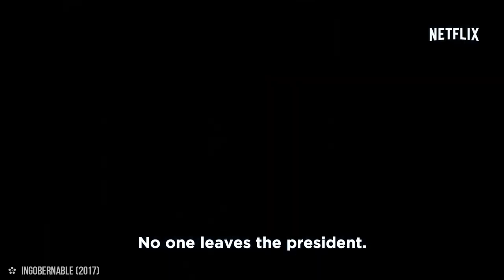3 TIPS TO LEARN SPANISH THROUGH MOVIES AND TV SHOWS (+ MY 5 FAVORITE SHOWS)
and sign up for a FREE Spanish training and FREE sample Spanish lessons.

In this video I will give you 3 tips that you can apply immediately to start learning Spanish through your favorite TV shows or movies.

Stay until the end of this video to learn my personal recommendation list of Mexican TV shows and movies to watch.

0:00 3 Tips to Learn Spanish Through Movies
1:19 Tip 1: Conversation based chunking method
1:44 Step 1: Listen
2:03 Step 2:  Identify
2:17 Step 3: Memorize
2:55 Step 4: Speak
3:16 FREE Spanish Training
3:40 Examples with this method
4:18 Bonus Tip
4:46 Tip 2: Choose shows that connect with you
5:24 Examples
6:30 Tip 3: Go above and beyond internationally
6:58 Example from Perú
7:27 Example from Colombia
7:56 Example from España
8:40 My top 5
11:43 Leave your personal recommendations

We have a whole series of Spanish_for_Beginners videos, so feel free to check out the other videos from the Spring Spanish teachers on our channel!

Want to get serious and take learning Spanish a step further?👨‍🎓👩‍🎓 We have a free Spanish training on our website where you'll discover the method we use in our Spring Spanish Academy to teach students to speak fluent Spanish.🥇 You also get some free Spanish lessons there! 🚀

🔹Step 2: Sign up for our free sample Spanish lessons
🔹Step 3: Learn to speak Spanish the Modern and Fun Way

These beginner videos are coming from our Spring Languages Academy. With us you learn a language the modern and fun way. Our programs are powered by the Conversation Based Chunking™ method, which helps you absorb language patterns so you can understand native speakers, have fluent sentences roll off the tongue and chat away. All in 15-20 minutes a day! 💪